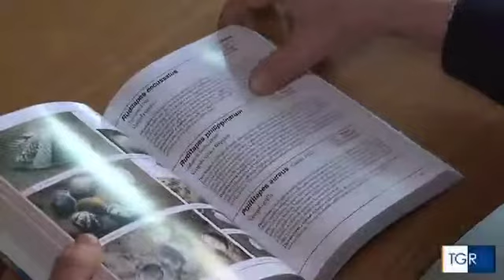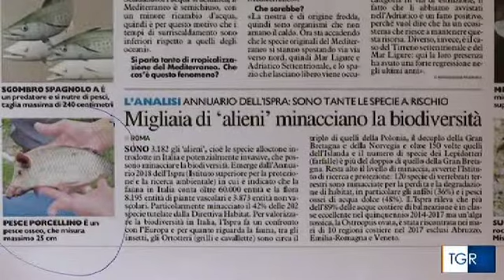SPECIE ALLOCTONE IN ADRIATICO – TG3 DEL 21/03/2019